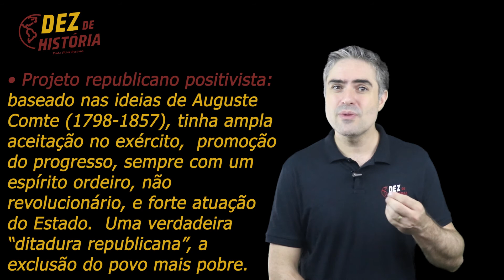O governo Provisório de Deodoro da Fonseca: projetos republicanos.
Proclamação da república, o governo de Deodoro da Fonseca. Os primeiros anos da república no Brasil. Exercícios de história com gabarito: wwwdezdehistoria.com.br
facebookcomdezdehistoria